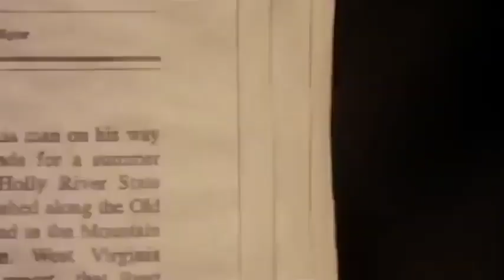Wrong turn full movie trailer 2020 | Hollywood action movies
New Hollywood Adventure Movie 2020 || Hollywood Hindi Dubbed New Movie || Bermuda Triangle

An Movies .You will get Hollywood Movies Trailers here

will be motivated to make more and more videos for